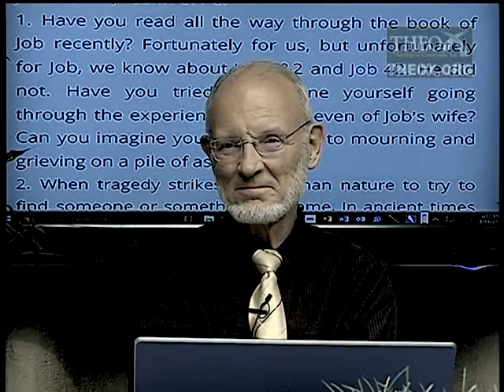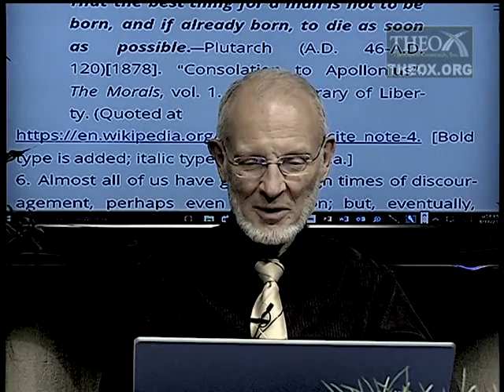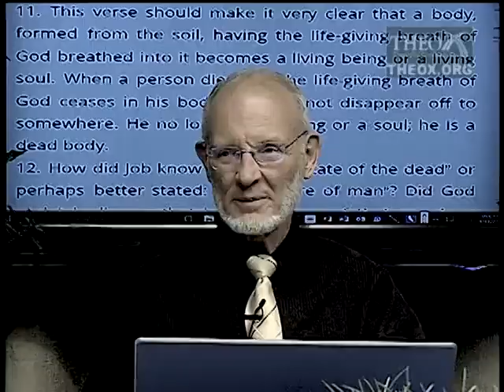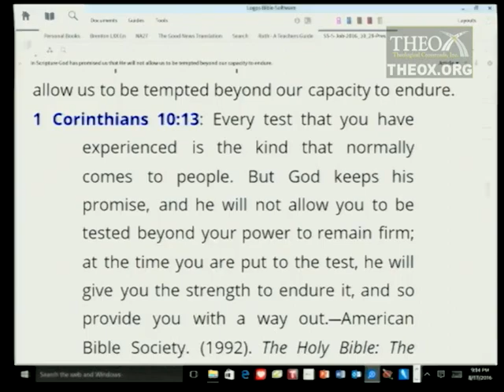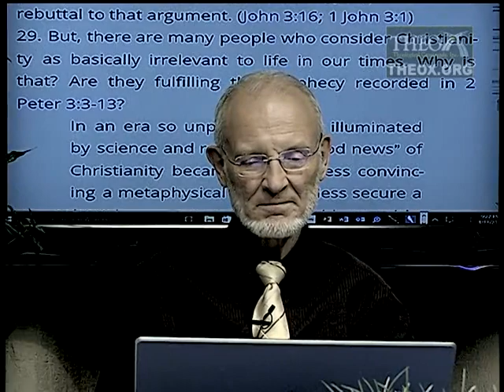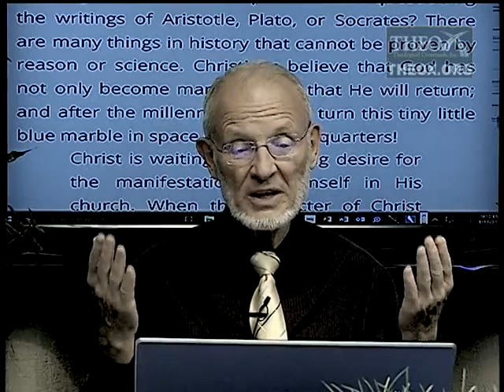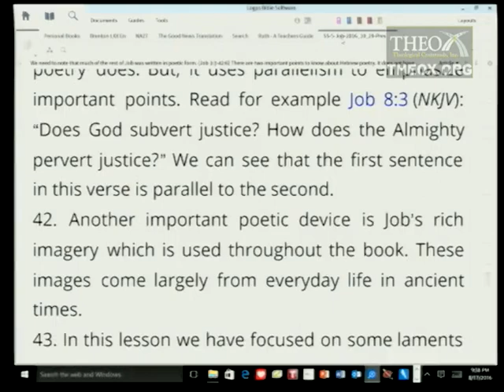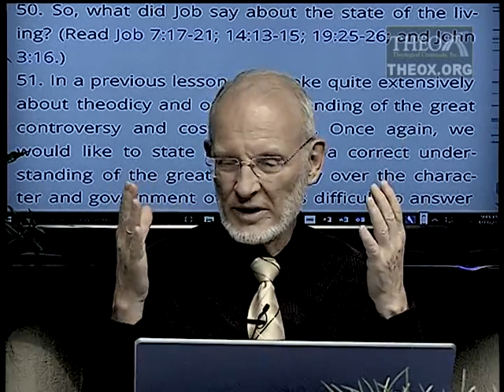5. Curse the Day (October 29) Ken Hart Sabbath School 2016 Quarter 4 Lesson 5 "Job"